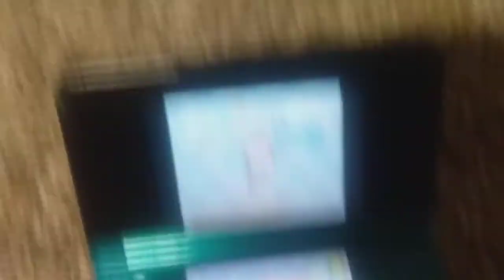my boyfriend plays super scribblenauts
this is a video of my boyfriend playing super scribblenauts